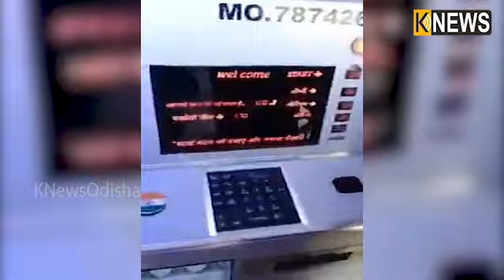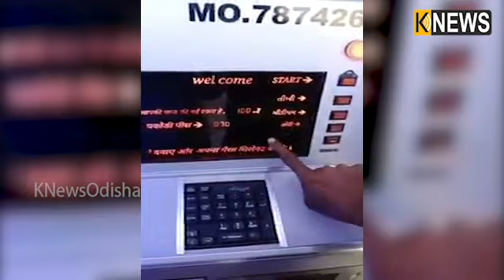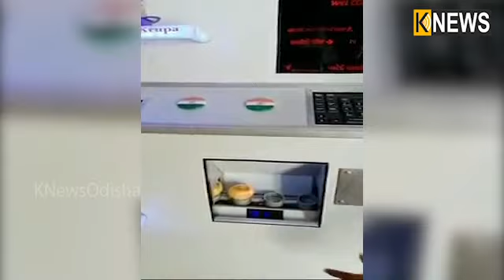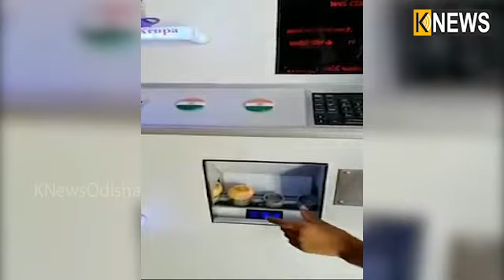କେବେ ଚିନ୍ତା କରିଛନ୍ତି କି ATMରେ ପୁଣି ଗୁପ୍ଚୁପ ! ବିଶ୍ୱାସ ନ ହେଉଥିଲେ ବି ଏହା ସତ, ଦେଖନ୍ତୁ ଏହି ଭିଡିଓ